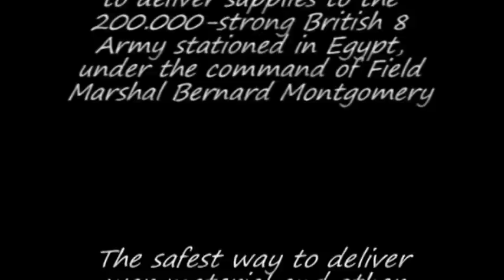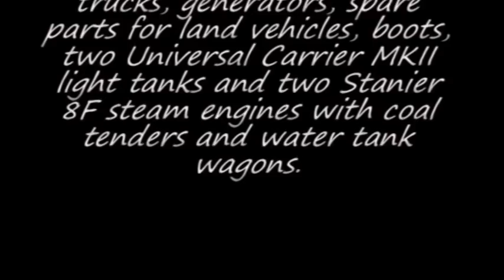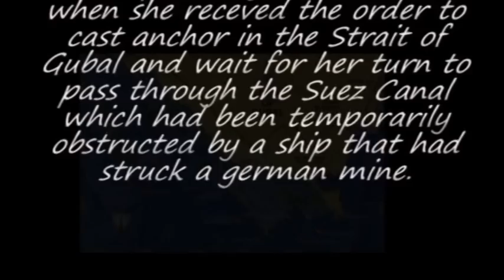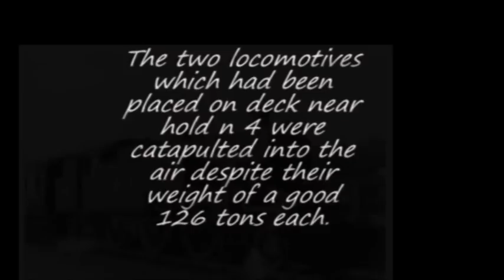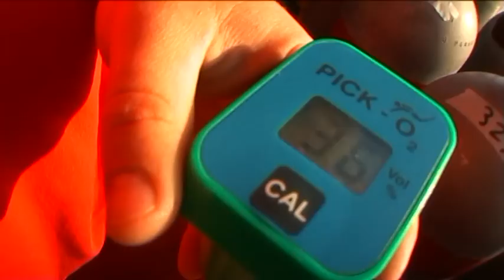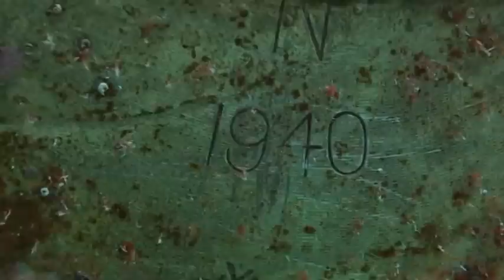Thistlegorm 09 08 2011